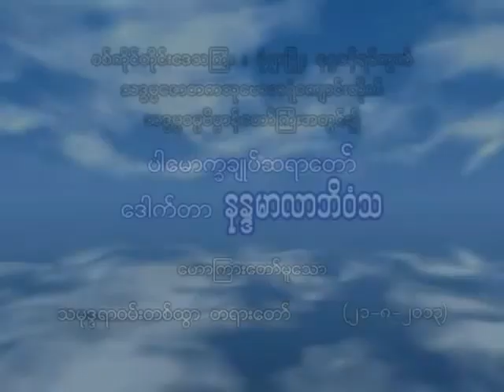သမုဒ္ဒရာ ဝမ်းတစ်ထွာ (ပါမောက္ခချုပ် ဆရာတော် ဘဒ္ဒန္တ ဒေါက်တာ နန္ဒမာလာဘိဝံသ)